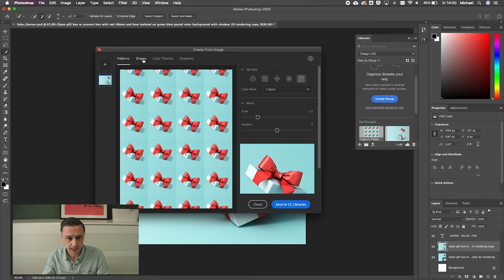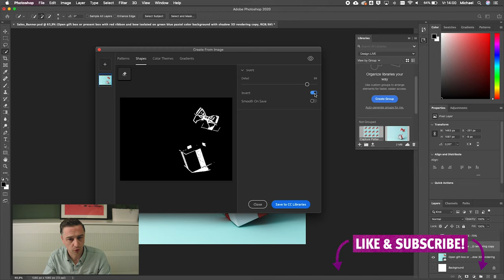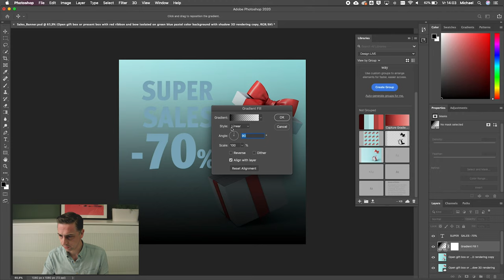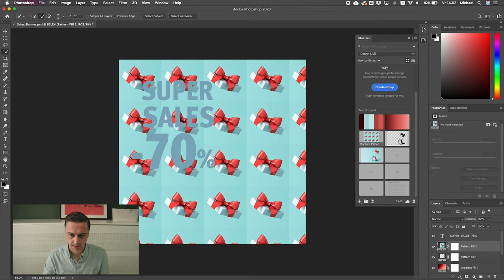Verborgen feature! Adobe Capture in Photoshop 2020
Adobe Capture! Ontdek deze verborgen feature van Photoshop 2020.

Gemakkelijk patronen, kleuren, vectoren en gradiënten maken van een foto.